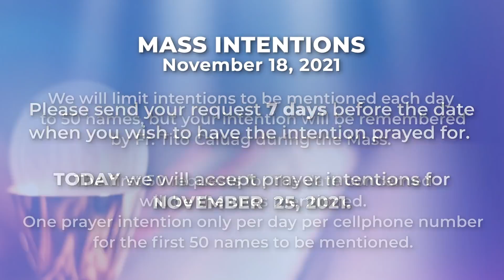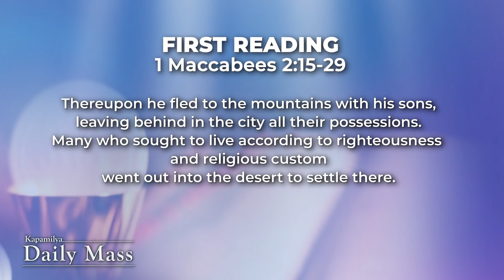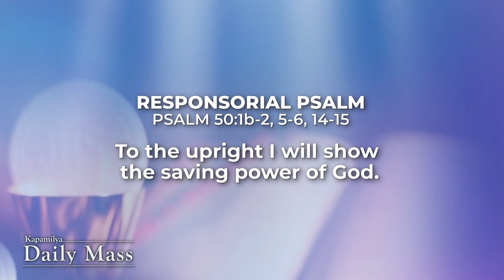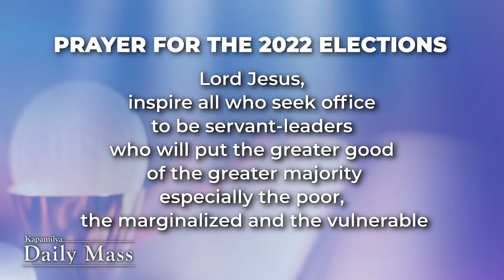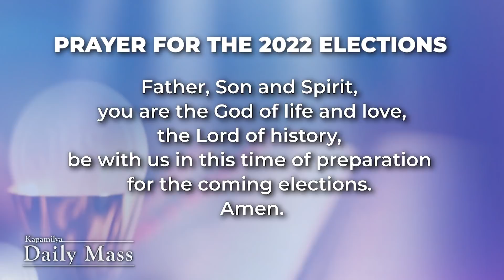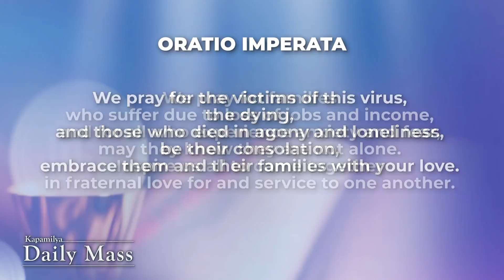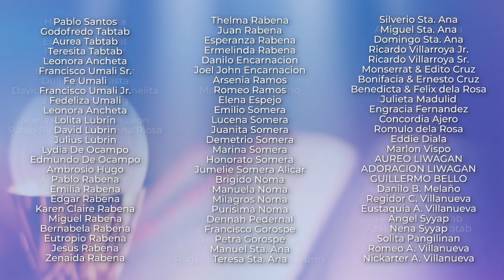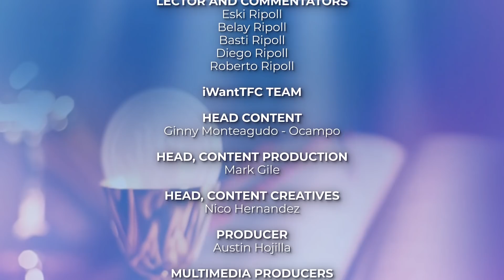Let Us Discern What The Lord Is Telling Us To Do | November 18, 2021 | Kapamilya Daily Mass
The Gospel of Luke reminds us that we must be discerning so we can recognize our time of visitation—the moments when the Lord speaks to us, when we are given warning on how to maneuver the evil and corruption in this world. As St. Augustine once wrote, “Pray as though everything depended on God and work as if everything depended on you.” So today, let us pray that we may discern where the Lord is calling us, what the Lord telling is us to do, and where our faith is guiding us towards.

Reflect more on this as we celebrate the Kapamilya Daily Mass today, November 18, 2021, with Father Tito Caluag.